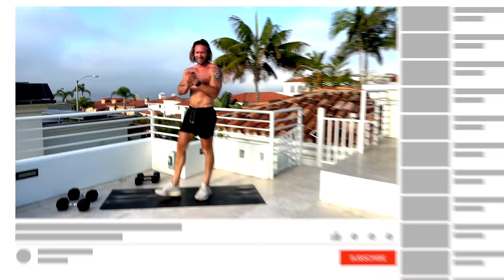The Ultimate 25 Min Upper Body Dumbbell Workout for Arms, Chest, Back & Shoulders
This 25 minute upper body workout with dumbbells and bodyweight will test your endurance and help you to build strong, lean upper body muscles. This workout is broken down into 5 sets with 5 exercises per set. We’ll start out by working out the shoulders then the back, chest, biceps and we’ll finish with the triceps. If you are looking for a great upper body workout at home, we've got you covered.

For this upper body dumbbell workout, choose weights that are heavy enough to build strength but not so heavy that you can’t complete each round. Move up or down as needed throughout the exercise to get the best possible workout for you.

Don't forget to warm up before your workout

💾 Check out our 6 Week Shred II Home Workout Program right here on YouTube. We're giving you 42 unique workouts over 6 weeks to totally transform your body. Whether you goal is to lose body fat, enhance your endurance and stamina, build muscle, or all of the above.. this program will help you to reach your goals.

🏋️♂️ Equipment: Two sets of dumbbells and a mat - I'm using 20 lb & 30 lb dumbbells (9 & 14 kg)
🦍 We recommend Yo Gorilla Mats Premium Large Exercise Mat, size: 7' x 4' x 8mm.
⏱️ Intervals: 40 Seconds work, 20 seconds rest

Exercises for this 25 minute complete upper body workout:

SHOULDERS
Lateral Raises
Upright Row
Arnold Press
90-Degree Lateral Raises
L-Sit Shoulder Press

BACK
Bent Over Alternating Row
Good Morning
Bent Over AlternatingWide Row
Dumbbell Swing
Bent Over Alternating Supine Row

CHEST
Alternating Pec Raises
Chest Press
Flyes
Diamond Press
Wide Push Ups

BICEPS
Drag Curls
Alternating Twist Curls
Circle Curls
Crossbody Curls
90-Degree Alt Hold Curls

TRICEPS
Dips
Skull Crushers
Tate Press
Narrow Push Ups
Overhead Extensions

PUSH UP FINISHER - 10 sec each, no rest
Wide Push Ups
Standard Push Ups
Narrow Push Ups
Diamond Push Ups

👍🏽 LIKE if you want more Upper Body workouts

Thanks for following along with our workouts! We are so grateful to have such an amazing YouTube community.